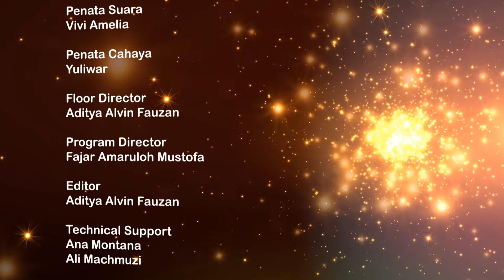CEO TAKE A BREAK | Bersama Khoe Ribka & Uti Rahardjo | Eps 5 Seg 4 Of 4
Saksikan Ceo Take A Break Setiap Hari Kamis Pukul 20.00 WIB Di Indihome Channel 525, Oona, & Maxstream